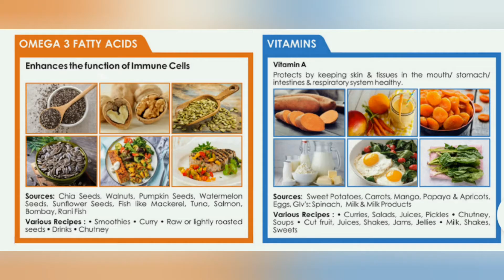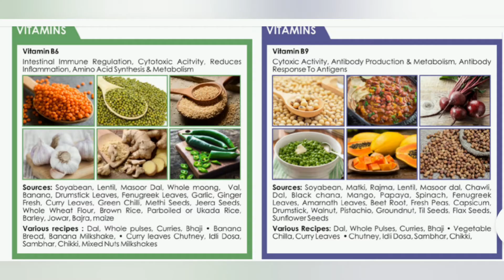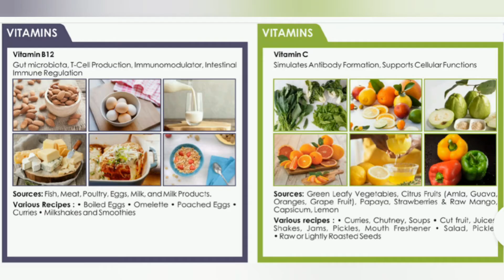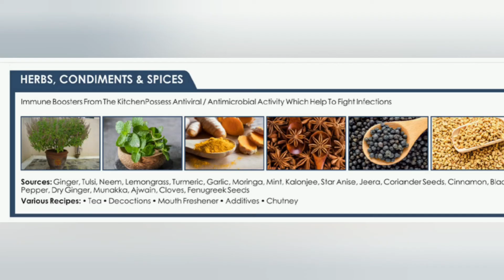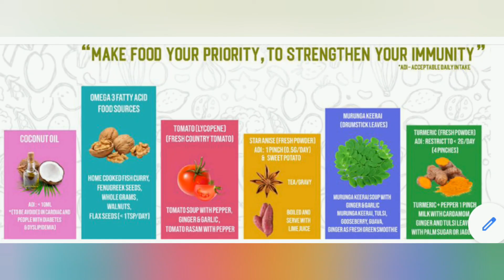கொரோனா: என்ன சாப்பிடா நோய் எதிர்ப்புச் சக்தி அதிகரிக்கும் / how to increase immunity power in tamil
நோய் எதிர்ப்பு சக்தியை அதிகரிக்க சரியான உணவு முறையை கையாண்டால் நோயிலிருந்து காத்துக் கொள்ளலாம். அதனால் நோய் எதிர்ப்புச் சக்தி கொண்ட உணவுப்பொருட்களை தினமும் உணவில் எடுத்துக்கொண்டால் நோயிலிருந்து நம்மை காத்துக் கொள்ளலாம்.